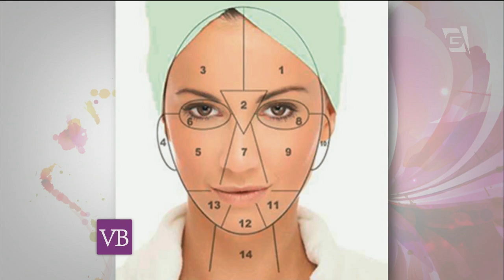Você Bonita - Rejuvenescimento Facial (30/04/2015)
Conheça dicas para o rejuvenescimento facial através de técnicas orientais com a Ala Szerman.

Facebook.com/vocebonitatv